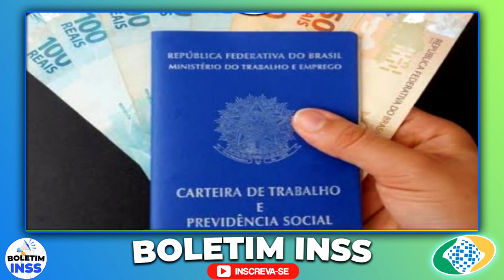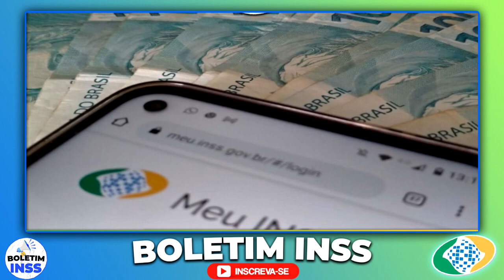🚨A GRANDE NOTÍCIA SAIUU MEGA SURPRESA 14° SALÁRIO INSS dos APOSENTADOS, DIRETO DE BRASÍLIA saiuuu !!